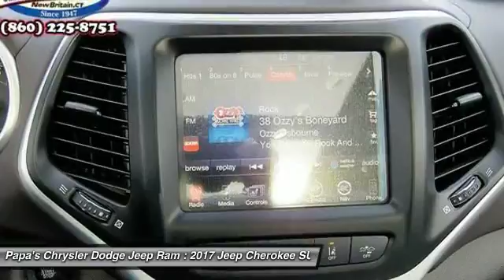2017 Jeep Cherokee New Britain CT 56091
585 E. Main St

Don't miss this 2017 Jeep Cherokee. It's equipped with great features. You'll want to take this suv home. Make a great choice today.